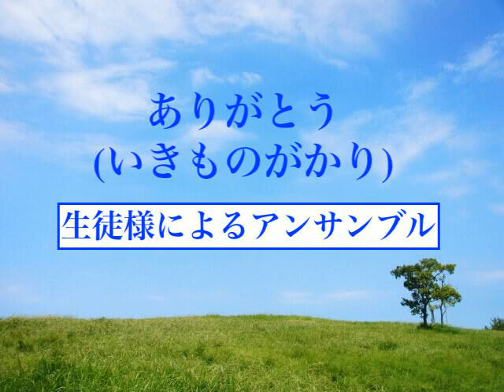ありがとう(いきものがかり)ギターアンサンブル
生徒様によるアンサンブル